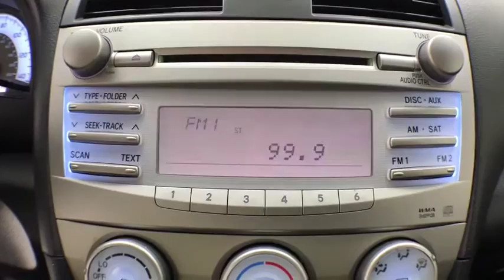2011 Toyota Camry Corpus Christi, Portland, Victoria, Kingsville, San Antonio, TX 132220A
Classic Silver Metallic U 2011 Toyota Camry available in Corpus Christi, Texas at Mike Shaw Toyota. Servicing the Portland, Victoria, Kingsville, San Antonio, TX area.

*** NO ACCIDENTS*** on Carfax History, CLEAN CAR FAX!!!, LOCAL TRADE-IN. 22/33 City/Highway MPG FWD Odometer is 74978 miles below market average!brbrUPFRONT PRICING***NO PRICING GIMMICKS***5 DAY-500 MILE EXCHANGE POLICY***WE FINANCE with APPROVED CREDIT***ONE YEAR FREE MAINTENANCE***BUY WITH CONFIDENCE*** WE PAY TOP $$$ for TRADES***We will even show you the CARFAX history report and the service department repair order detailing the maintenance performed on the vehicle prior to it going on our lot. We make every effort to service our pre-owned vehicles for your piece of mind! WE BUY CARS, TRUCKS, VANS AND SUVs..brbrbrAwards:br  * JD Power Dependability Study   * 2011 KBB.com 10 Best Used Family Cars Under $15,000   * 2011 KBB.com Brand Image AwardsbrbrReviews:brbr  * Roomy cabin, extraordinarily refined and fuel-efficient V6, quiet and cushy ride, excellent crash test scores. Source: Edmundsbr  * If you're you looking for a midsize sedan that offers outstanding quality, excellent resale value and a proven record of reliability - and you don't mind driving the same car as millions of other Americans - the 2011 Toyota Camry is for you. Source: KBB.combrbrbrMike Shaw Pre-Owned Advantage Warranty includes: 3 month limited warranty coverage and free oil changes up to 12,000 miles as well as Free Lifetime Inspections. See dealer for details.